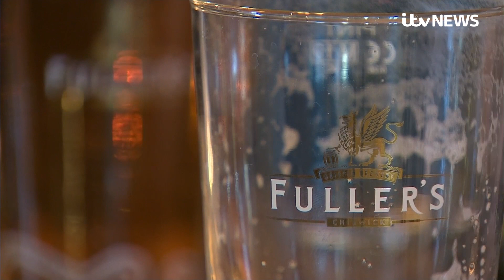Three-family, five-day Christmas in store for UK if all four nations agree | ITV News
It’s the question on many people’s minds at the moment – what will Covid mean for Christmas?

ITV News understands the government’s Christmas plans will mean it’s likely three different households can meet up over five days during the festive period.

We won’t know that for certain until it’s signed off by all four home nations.

What is for sure though is after England exits lockdown it will enter a new tougher tier system.